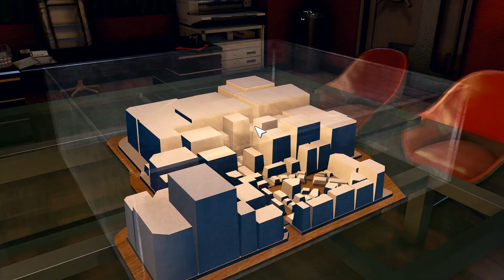Yakuza 0 PC (Modded) Gameplay Part-38 (No Commentary)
Yakuza 0 is an action-adventure video game developed and published by Sega. It is the sixth main entry in the Yakuza series and a prequel to the original game. It was released for PlayStation 3 and PlayStation 4 in Japan in March 2015 and in North America and Europe for PlayStation 4 in January 2017.It was released on Microsoft Windows on 1 August 2018[5] and will be released on Xbox One on 26 February 2020. A free accompanying game application for PlayStation Vita, titled Ryū ga Gotoku 0: Free to Play Application for PlayStation Vita  was released in Japan in February 2015. The game received generally favourable reviews from critics.